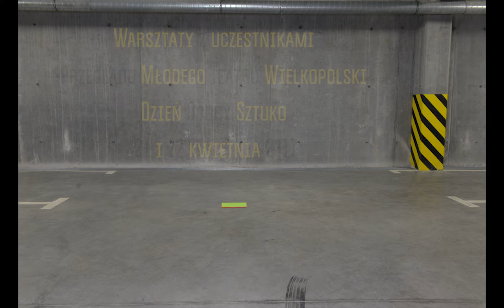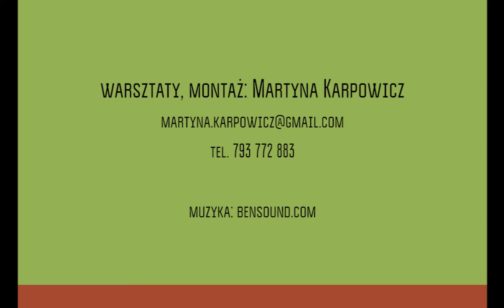dzień dobry sztuko